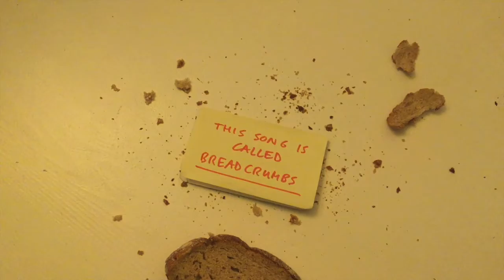Horse Horse Tiger Tiger - Almost done mixing